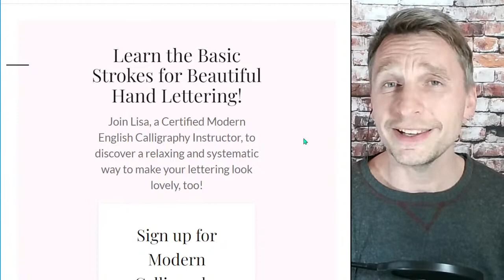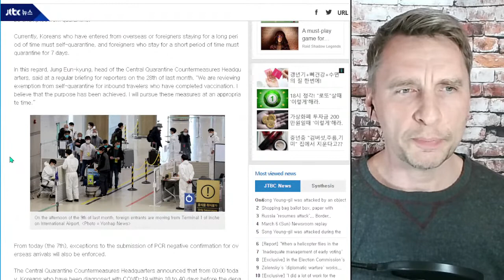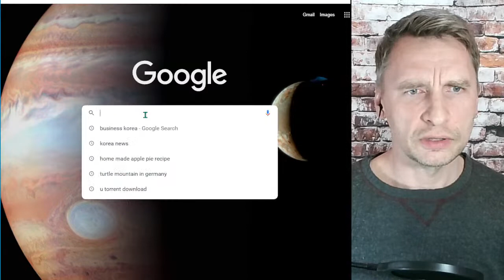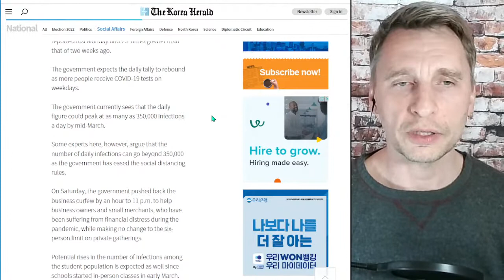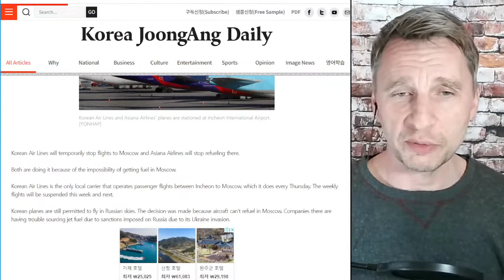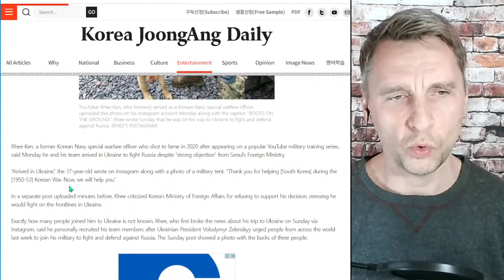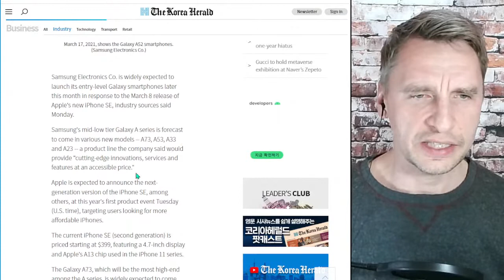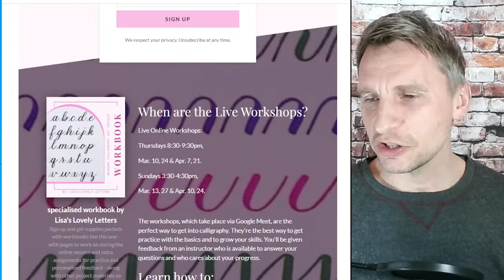South Korea against Russia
South Korea against Russia is the topic today as fractions of the Korean society take a stand against the war Russia has declared on Ukraine.

Trade Crypto like a Pro.

About me:

I am an Expat with close to a decade and a half of ESL experience. I am the Franchising Director for Shane English Korea based out of Uslan, South Korea and know a thing or two about starting and operating an ESL business. I have also lived in South Korea since 2005, and although far from an authority figure on the cultural intricacies of the South Korea, I have some basic understanding of why things are the way they are, which I hope to share with those willing to listen.

In the Korea Podcast I share news pertaining to life in South Kroea as well as the cryptocurrency market here on the penninsula.

The most recent focus of the podcast has been on interviewing expats who reside in South Kroea and spend their livelihood doing things beyond teaching. With that I hope to bring some insight into the possibilities open to expats living and working in South Korea, beyond teaching.

Over the past 144 episodes, I have had the pleasure of sitting down with some pretty interesting individuals and I hope to continue this for the foreseable future.